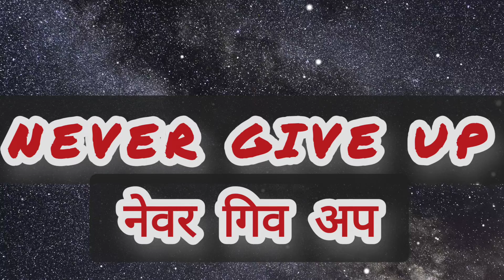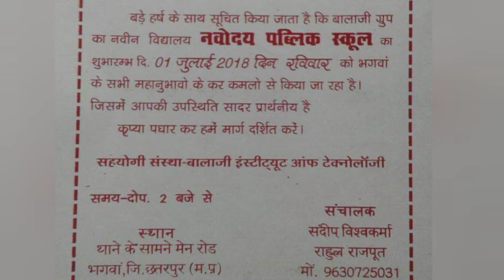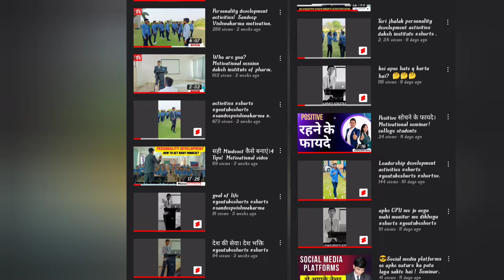😎 NEVER GIVE UP 😎 Biography Sandeep vishwakarma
my real life story documentry film biography

Mr. Sandeep Vishwakarma Motivational Speaker. Consultant &  Business Coach.

Name Track: Forward
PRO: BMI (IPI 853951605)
Publisher: CD Baby (IPI 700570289)
Type: Platinum Music